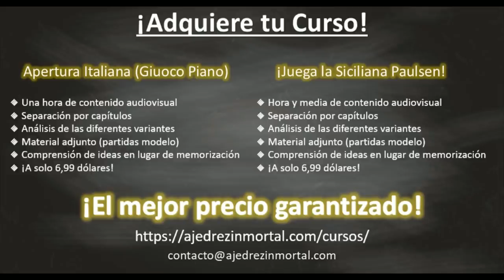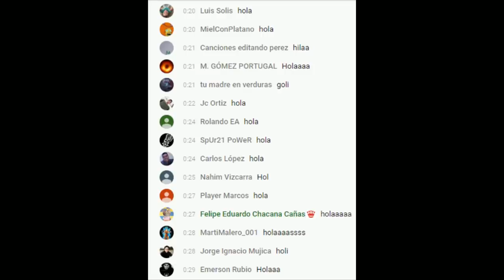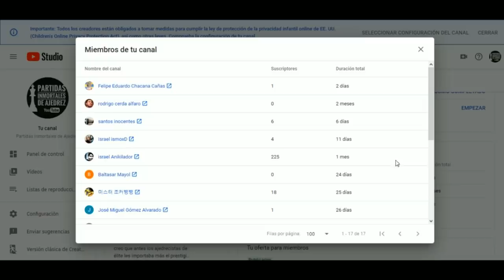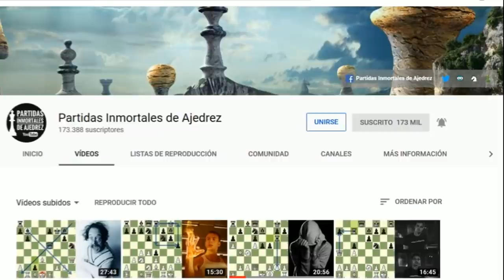EL NIÑO DE 10 AÑOS MÁS FUERTE DEL MUNDO: Finek vs Klimkowski (Praga, 2020)